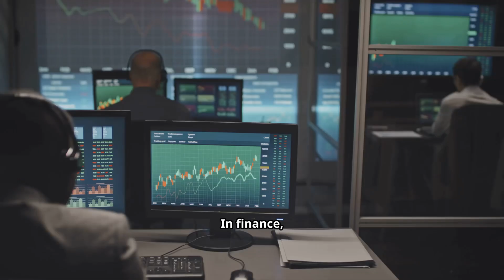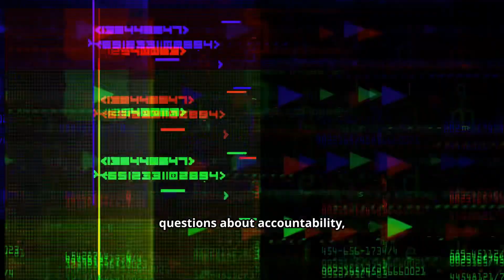Why Agentic AI will change everything? (And What You Need To Know)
Explore Agentic AI — the next leap in autonomous intelligence. In this short, sharp breakdown we explain what agentic AI is, how frameworks like ReAct, Chain-of-Thought, and Tree-of-Thoughts enable independent decision-making, and where it’s already transforming healthcare, finance, logistics, and creative work. We also tackle the ethical risks, accountability questions, and what human-AI collaboration could look like next. Perfect for AI-curious professionals who want a clear, practical primer on autonomous agents and real-world impact.